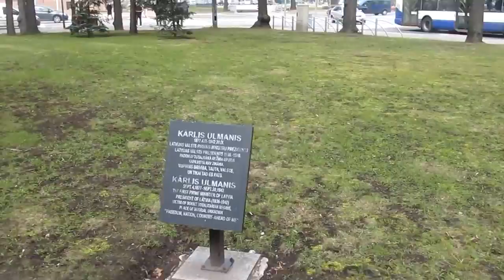памятник Улманису 15 апреля 2014